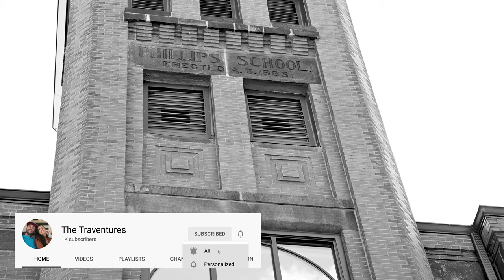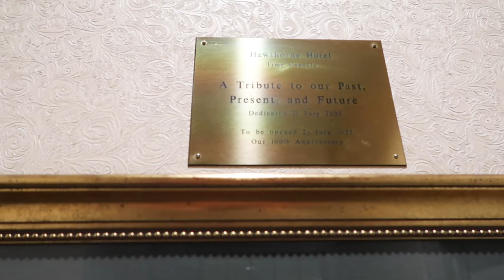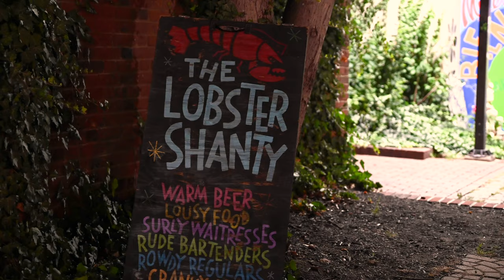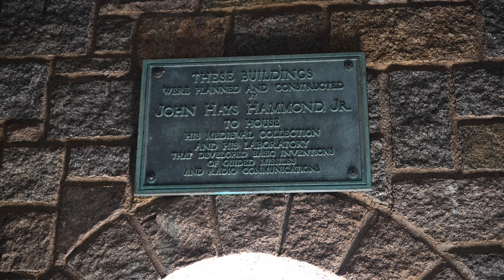HOCUS POCUS Locations Tour | Salem 2022 Pt. II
Hey Hocus Pocus fans! I love a good Disney movie especially during this time of year and I couldn't think of a more perfect one to celebrate it than this! I'll be taking you guys along to as many of the Hocus Pocus filming locations in Salem as I can and let's just get this out there -- Salem Massachusetts is right up there with the very best smaller U.S. cities on the East Coast including Charleston, St. Augustine, Cape May, Savannah, East Hampton, New Hope, Annapolis, well you get the picture. Not only is the Witch City perfect for a spooky weekend getaway, it's also one of the top historical destinations in the country with hundreds of attractions to learn about some of the very first settlers of this land we call home.

This is the 2nd vlog of a 3 part series where I really go in depth and explore Salem's haunts, restaurants, shops, and even the Hocus Pocus filming locations like in this video! And boy are there a lot. I also give you a tour of the very charming and beautiful Merchant Hotel located right in the heart of the city.

Did anyone say Salem Witch Trials? Yea, I thought so. Many of the sites I check out have direct ties with the tragic 1692 trials that imprisoned over 200 innocent individuals and executed 20 of those. For them, there now stands a beautiful memorial in the heart of the Charter Street Historic District.

Can't say enough about how perfectly fitting this city is to my own personality and how much I love coming back here as often as possible. So enjoy as I Traventure the streets of this Halloween town. Beware of the magic that hides behind every corner ;) Enjoy.

P.S. I found the location of the opening scene to the Disney movie, Hocus Pocus and put the drone up trying to match it best I could ;) Let me know if you recognize it...

CHAPTERS

0:00 | Intro & Max Dennison's House
2:03 | Max's High School & The park/bball court
3:19 | Allison's House (The Ropes Mansion)
4:58 | The Real Owners of Max's House & The Town Hall
6:11 | Hawthorne Hotel Tour
9:03 | Lobster Shanty (FOOD) & Ice Cream
12:49 | Thackery Binx's House (Pioneer Village)

FILMING LOCATIONS

Max & Dani’s House – 4 Ocean Avenue, Salem, MA 01970

Allison’s House – The Ropes Mansion - 318 Essex Street, Salem, MA 01970

Old Town Hall (Party Scene) – 32 Derby Square, Salem, MA 01970

Thackery Binx’s House/Village – Salem Pioneer Village in Forest River Park - 98 West Ave, Salem, MA 01970 (one block from Max & Dani’s House)

Max & Allison’s School - Phillips Elementary School on Salem Common - 86 Essex Street, Salem MA 01970

Park where Max flirts with Allison - South Washington Square, Salem MA 01970

Opening Scene of Hocus Pocus - Plimoth Plantation - 137 Warren Ave, Plymouth, MA 02360